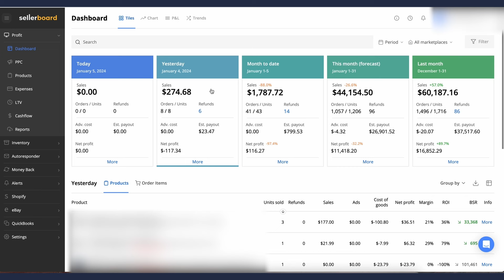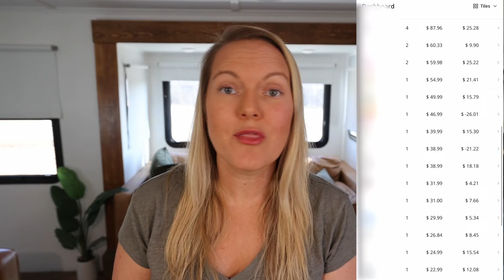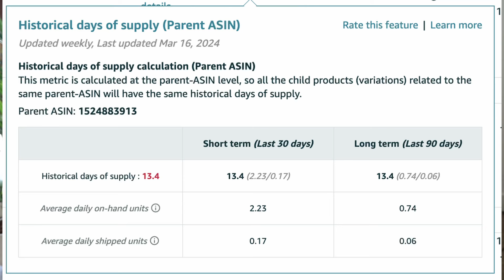Ep 57 | Tips on Meltable FBM, Remote Fulfillment FBA and More New Fees on Amazon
Hey Crew! This week I am talking the new rollout of Brazil to the Americans and how that might affect your account. I also cover more on Remote Fulfillements FBA, how to properly package meltable items FBM and breaking down some of the new Low Stock FBA Fee that rolled out this month.

Get ungated in Grocery, Topical, Toys or the Premium brands like Nike, Adidas, Under Armour, and more!